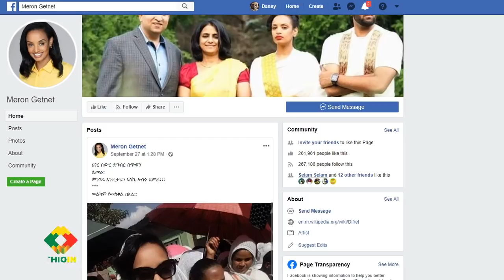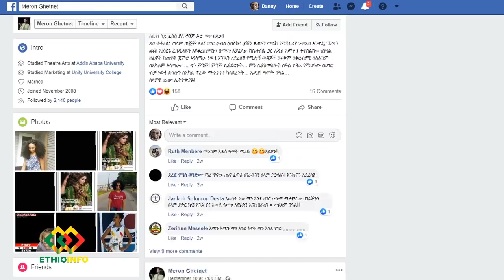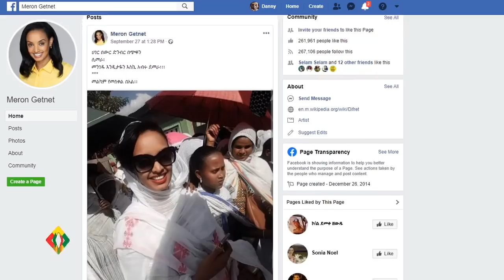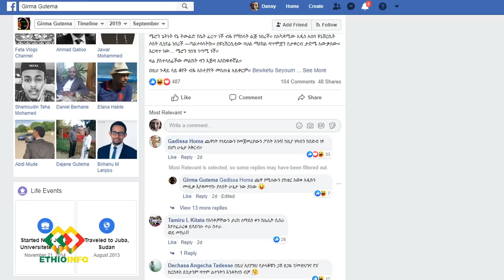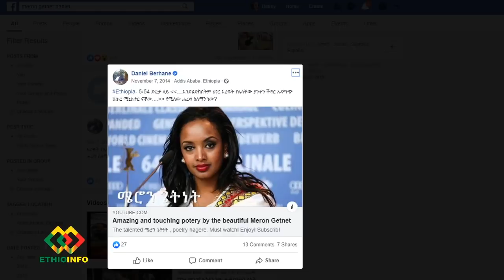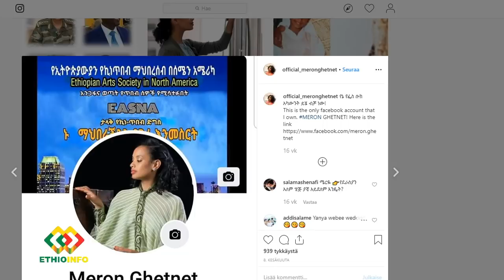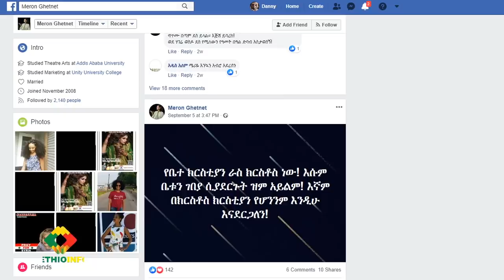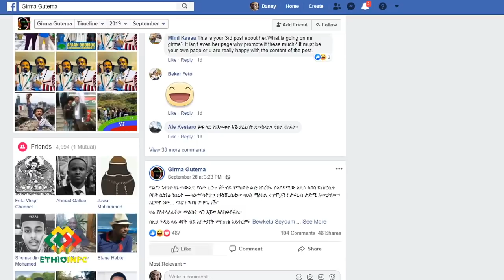አጋልጥ! በግርማ ጉተማ አፀያፊ ስድብ ያስተናገደችው ሜሮን ጌትነት እውነታው ሲገለጥ Truth about Meron Getnet and Girma Gutema.